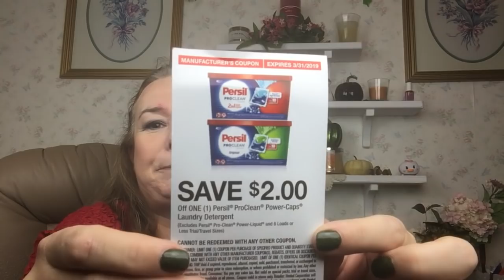Free Samples by Mail by Sample Source.Com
Ibotta Referal Code:   fglumir